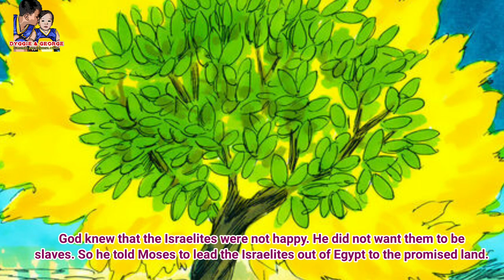The Prophet Moses with English Subtitle - Bible Story | Bedtime Story